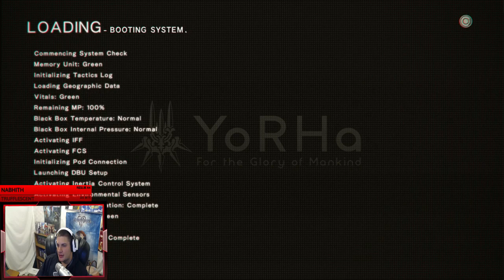oldish22 plays Nier Automata - Episode 15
My adventure on Nier Automata.

Stream Times are at 10 pm Eastern Time zone